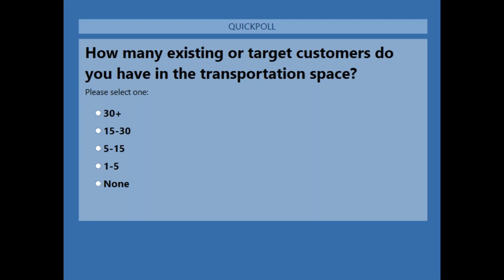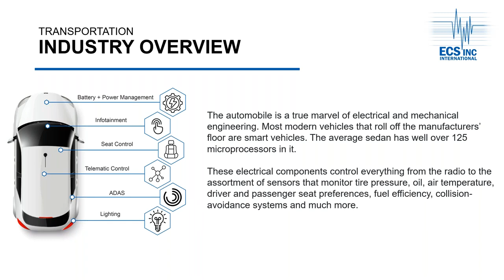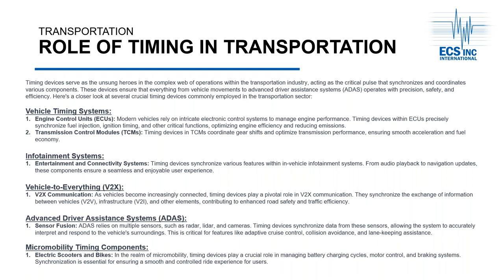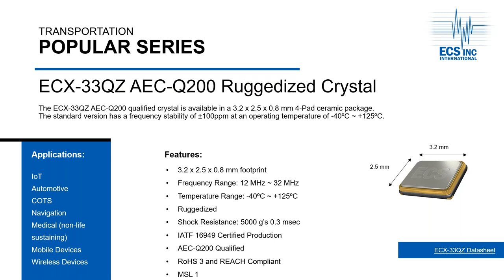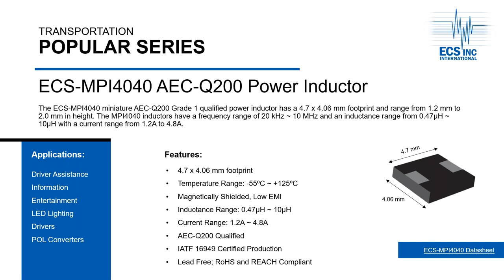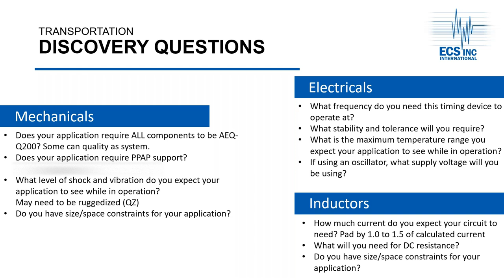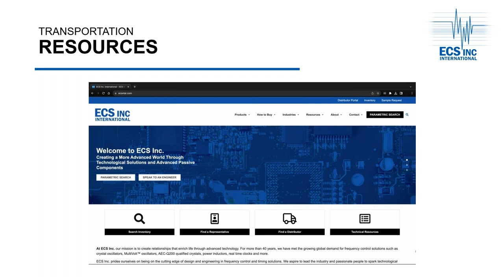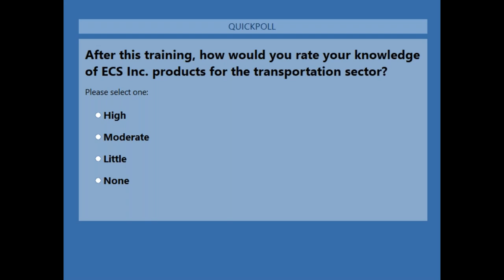ECS Inc. International - Transportation Industry Webinar Training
ECS Inc. International